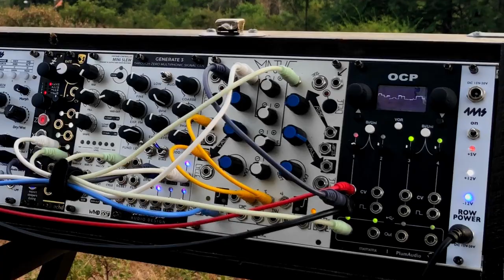Modular Soundscape - Semi-generative ambient patch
I've often thought of recording some modular music outdoors. I feel I can make ambient music best with my modular synths and ambient style music goes well with a picture from the top of a mountain, the middle of a forest or even a riverbank. So here is my first video from the top of a mountain.

A few thoughts about the patch: two types of music alternate, both driven by Hermod. In the first, I use sounds recorded from various door creaks in Assimil8or as effects, plus I slowed down a pad recorded with a Korg X5 and play it back. The latter is phase modulated with a cymbal tone.
The other musical material is entirely generative, the result of an effects chain from Hermod. I use Generate3 as sound source, it goes into Tapo. The envelope is provided by Maths, but Rise and Fall are also modulated by Ocht. The pitch sequence is provided by Copiermaschine.